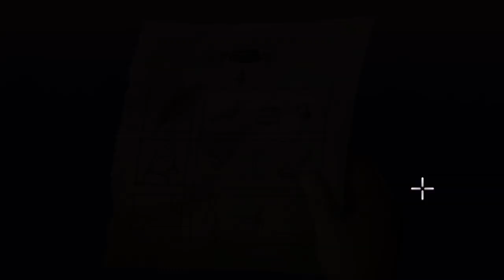Kelvin and the Infamous Machine [#09] - Leo! Na, du? - Let's Play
«Kelvin and the Infamous Machine»
Point'n'Click Adventure von Blyts (2016)